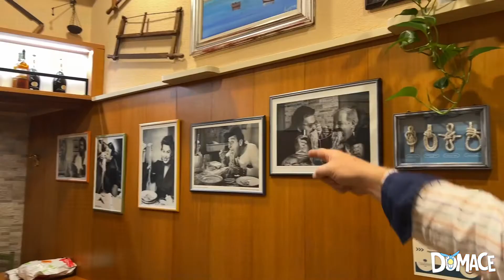Cusinar alla velocità della luce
Viaggio de Clai, un ristorante - buffet storico de Trieste